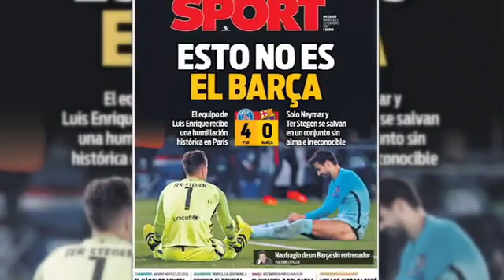Esto no es el Barça...